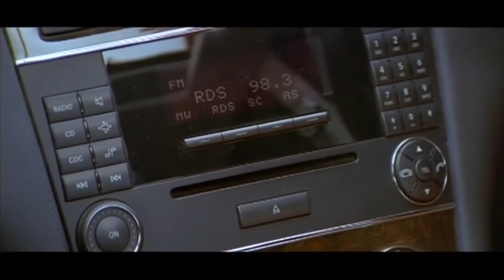Ganesh come in Shopping Center to return watch to Pooja Gandhi | Kannada Junction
Kannada Movie - Mungaru Male